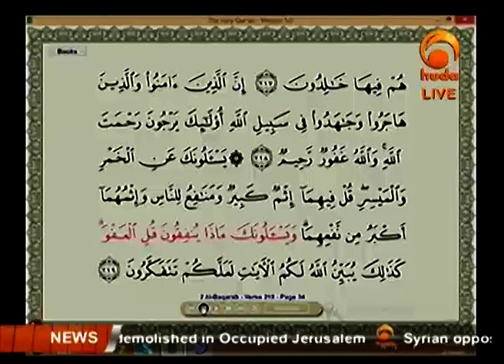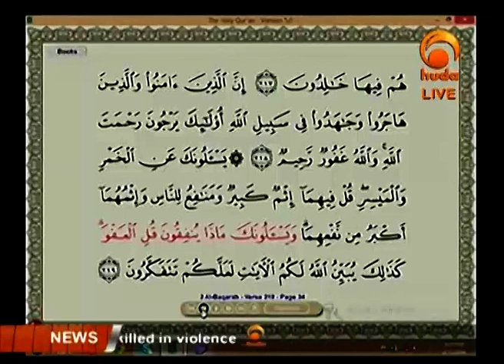The Iddah Of Khulaa "Women Seeking Separtion"